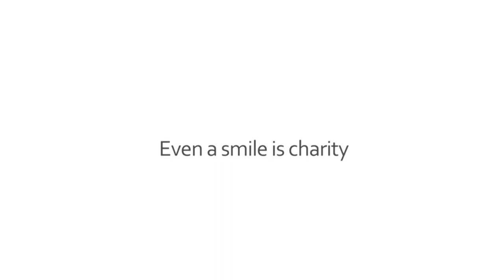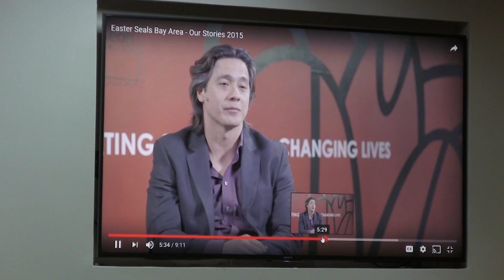MCC's First-Annual Special Needs Iftar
Bay Area families who are raising a child or children with special needs join us for MCC's first Iftar.

Alhamdulillah, since 2017, the MCC East Bay is proud to be the first masjid on the West Coast to be certified as special-needs friendly. In 2019, MCC East Bay became the first gold-certified masjid in California. We are working hard now to become the first platinum-certified masjid on the West Coast.

Learn more about how we are privileged to accommodate our special needs community

Parents/caregivers took a break to socialize and learn about resources while all our special-needs guests received personalized one-on-one attention with MCC youth. Sister Zara Fatteh organized this event. Br. Pervez Qureshi welcomed guests on behalf of MCC.

This youth-led initiative is part of moving MCC into Gold certification as a special-needs masjid with Muhsen (Muslims Understanding & Helping Special Education Needs). MCC is the first masjid that is certified as special-needs friendly on the West Coast.

MCC is the first special-needs friendly masjid in the West Coast that is certified under Muhsen (Muslims Understanding and Helping Special Education Needs).

Below is a list of practices that are approved and endorsed by MUHSEN (Muslims Understanding and Helping Special Education Needs) in order to facilitate inclusion and accommodation at
MCC events for individuals and families with special needs.

- Accommodations for separate registration or check-in lines to avoid long wait times
- Nearby accessible parking accommodations
- Ample aisle space in halls/venues to maneuver wheelchairs in and out
- Sign Language Interpreter for programs
- Accessible seating near front and sides of hall with ease of access
Front of hall reserved, designated seating specifically for guests who are Deaf to see ASL Interpreter
- Ramp/lifts/elevators provided throughout venue as appropriate including the stage
- Specialized childcare arrangements for children with disabilities provided by capable, trained volunteers
- Captions on media/videos shown where ASL Interpreter is not available
- Ushering for guests with special needs

This panel and Iftar was held at the Muslim Community Center - East Bay (MCC East Bay) in Pleasanton, California on Sunday, June 10, 2018.